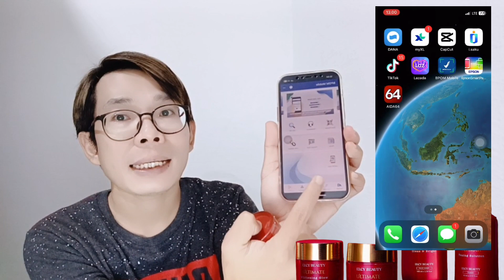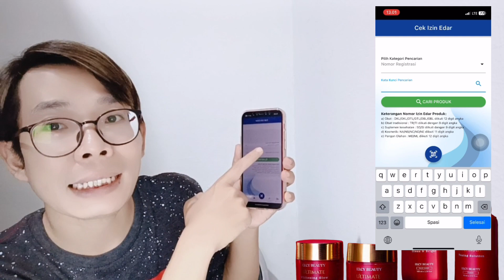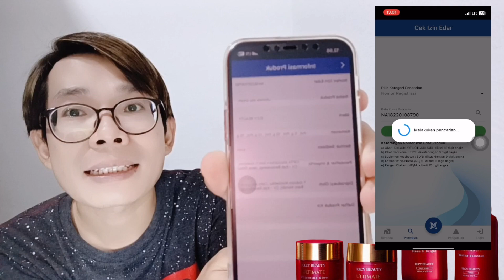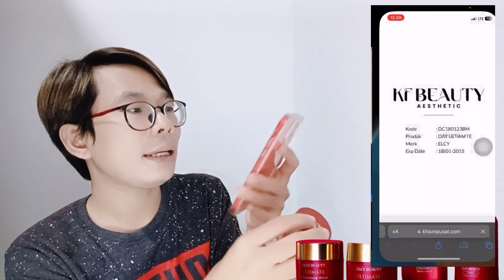Review Jujur Elcy Beauty BerBPOM, Aman Atau Tidak ya??!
Review Jujur Elcy Beauty BerBPOM, Apakah Aman Digunakan Kulit Wajah??!!!
Aman Atau Tidak Ya ??!

Salam Persahabatan

Velix Sye